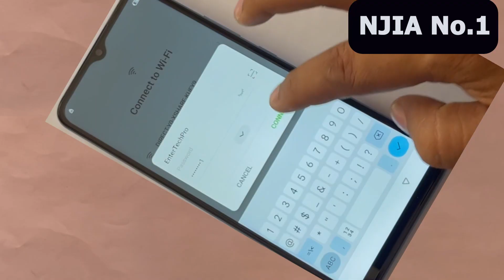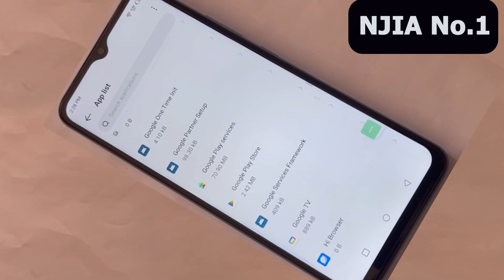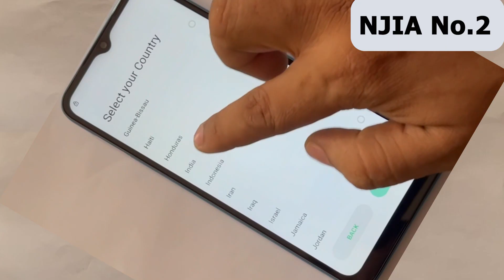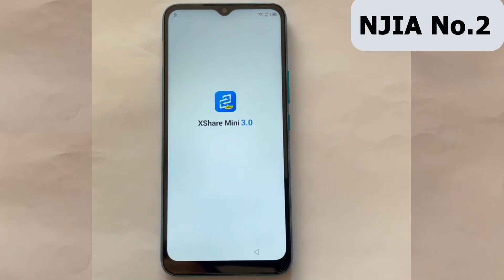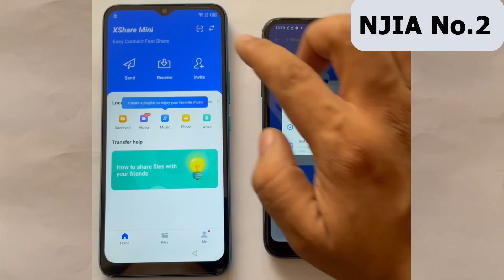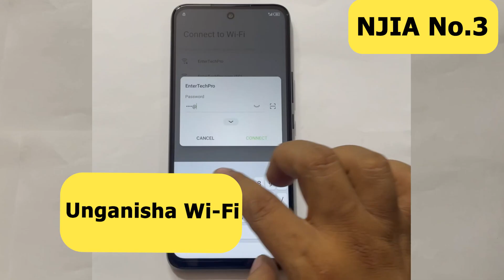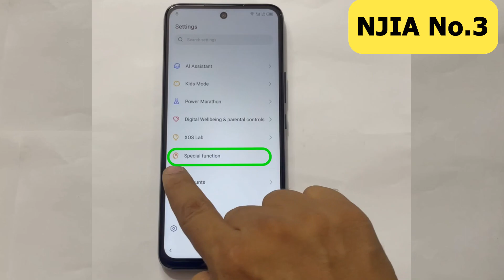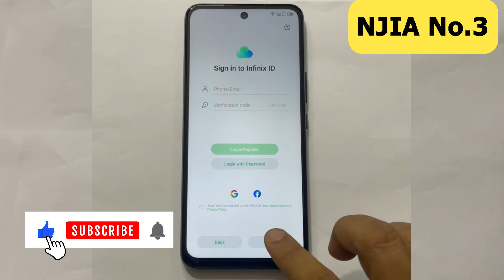Njia 3 Jinsi ya Ku Bypass FRP/Unlock Infinix Android 11, 12, na 13 Zote. Remove Email Security 100%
Hapa kuna njia 3 ambazo zitakuwezesha kuondoa Email security kwenye Infinix zenye Android 11, 12, na 13.
Video hii ni kwa lugha hadhimu ya kiswahili, fuata maelekezo kwa usahihi na utafanikiwa kuondoa Email security kwenye Simu yako.
Kama una swali au hoja basi nijulishe kwenye upande wa comment.